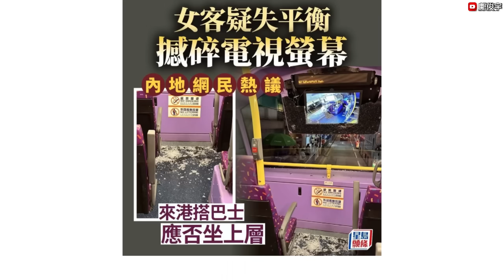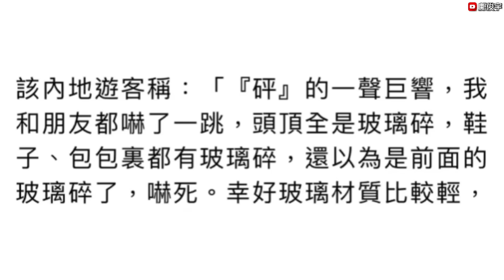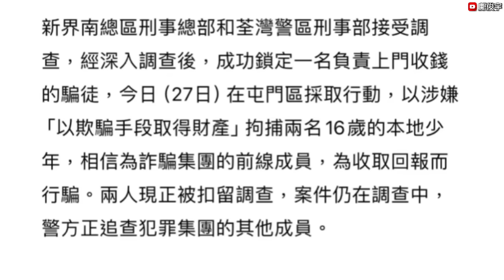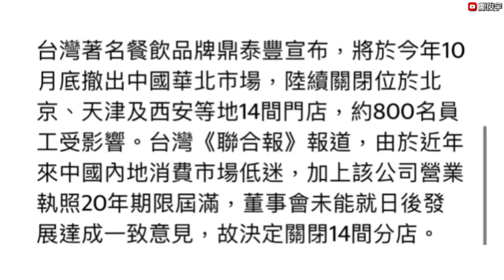乘客失平衡撼碎巴士電視成內地熱話？88歲長者遭假女婿呃走$15萬？28-8-2024